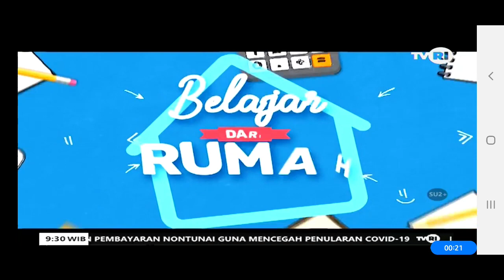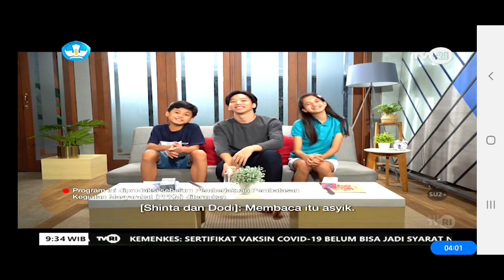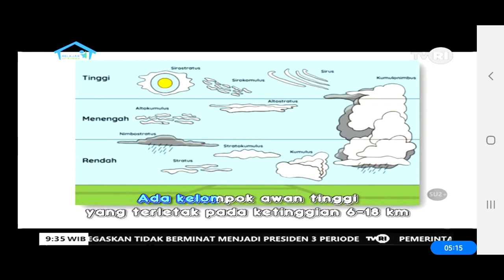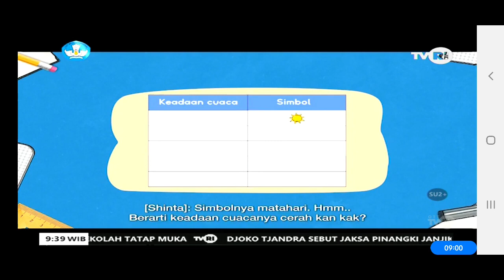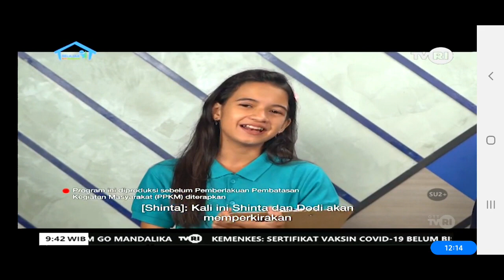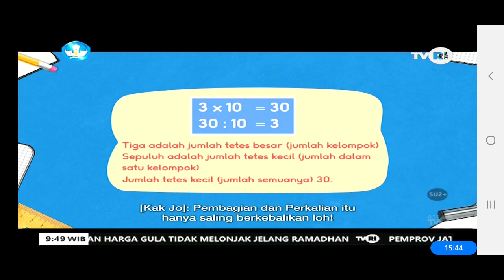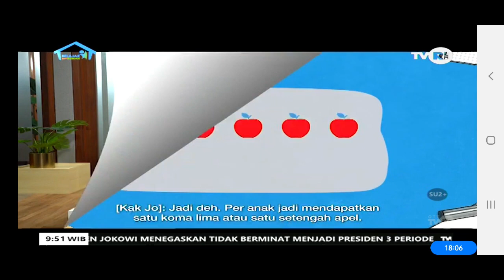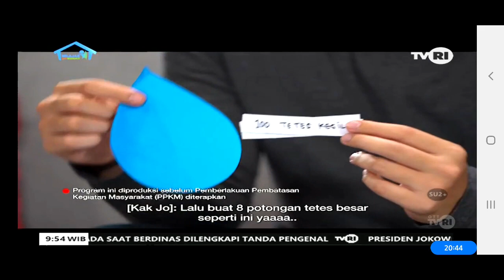DITEMANI AWAN DAN RINAI HUJAN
Materi BDR TVRI 16 maret 2031 SD Kelas 3